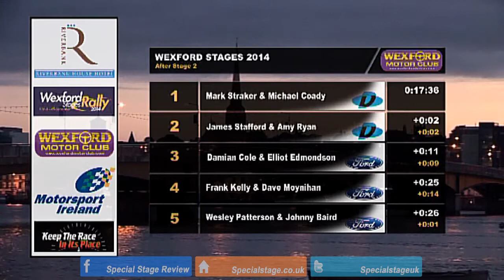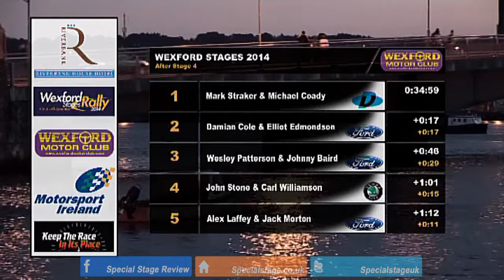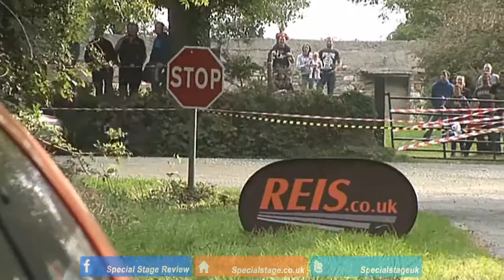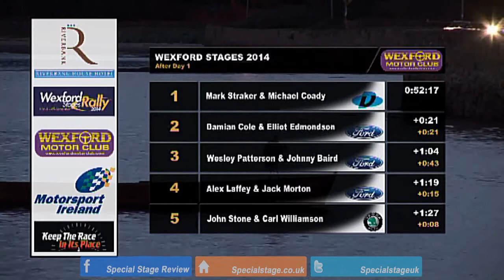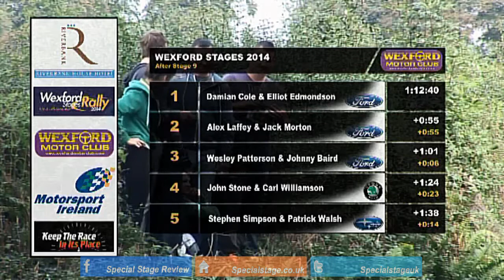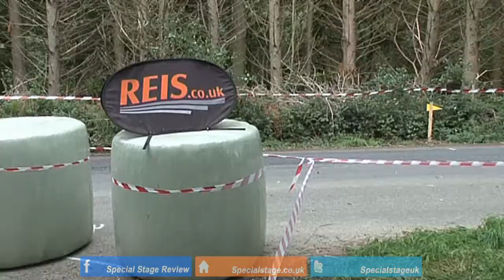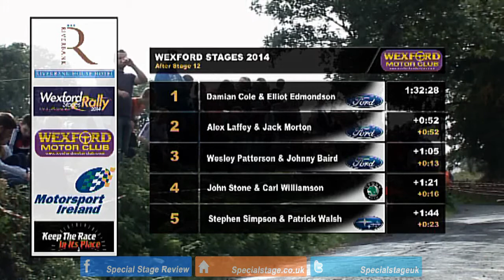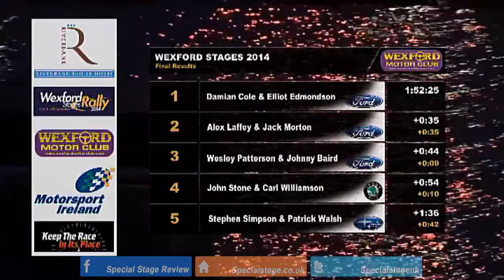Wexford Stages 2014